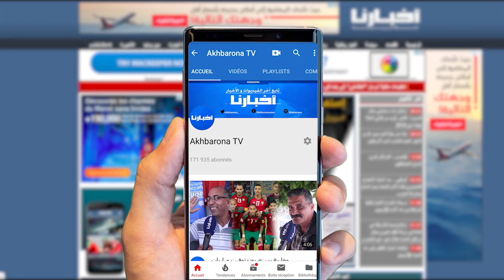الوداد البيضاوي - الأهلي.. صحفي مصري يكشف حظوظ الفريقين في الفوز بنهائي عصبة الأبطال الإفريقية